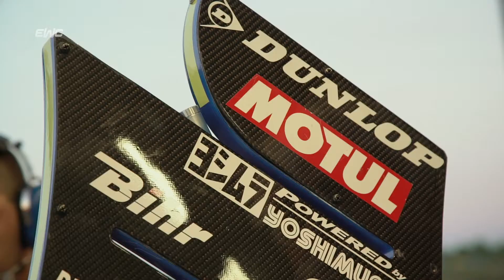8 Hours of Oschersleben 2017 with Motul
The best of the 8 Hours of Oschersleben brought by Motul.
Les meilleurs moments des 8 Heures d'Oschersleben vus par Motul.